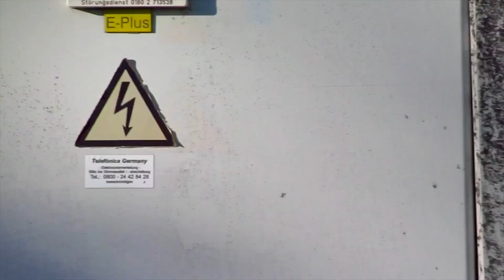Erneute Besichtigung der künftigen O2 LTE700 Station bei 91583 Ziegelhütte, Schillingsfürst